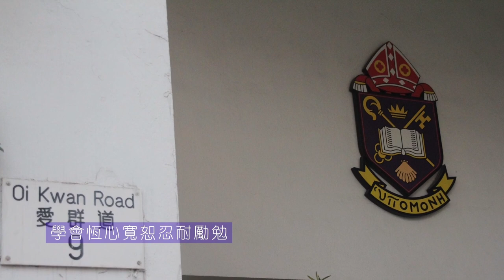「堅」守愛 - 曲詞: 范喆熙 (2022 6B); 編曲: 陳念源 (2014 畢業生)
演唱: 周施朗，吳卓霖，王靖，黃曦妤，張翠倩，黃靖，余咏曦，陳紫羚，潘梓馨，任思衡
Singers: Chow Sze Long, Ng Cheuk Lam, Wong Jane, Huang Hei Ue Victoria, Cheung Chui Sin, Wong Jane, Yu Wing Hei, Chan Tsz Ling, Pun Tsz Hing, Yam Sze Hang

錄音及剪接: 肇堅演奏室製作小組
曾昭綽，徐俊豪，林柏希，吳梓沖，盧浚科，陳楚霖，易佳蒽，陳穎琳，何梓晴，嚴富班，熊輝翔，陳海盈，何珮欣，李嘉情，林泳淇，司徒碧霞
Recording and Mixing: TSK Recital Studio Production Team
Tseng Hill, Xu Chun Ho, Liem Pak Hei, Ng Tsz Chung, Lo Jun Ke, Chan Cho Lam, Yik Kai Yan, Chan Wing Lam, Ho Tsz Ching, Yim Fu Ban, Hung Fai Cheung, Chan Hoi Ying, Ho Pui Yan, Lee Ka Ching, Lam Wing Kei, Seto Pik Ha

音樂統籌及歌唱指導: 楊皓青老師
影音指導: 孫卓嵐老師，李準偉老師
Music Coordinator and Vocal Coaching: Mr. Yeung Ho Ching
Audio and Visual Advisors: Mr. Suen Cheuk Lam, Mr. Eric Li

在我們慶祝 TSK 的60歲生日之際，我們的一位學生范喆熙為此特別創作了一首美妙的歌曲作為禮物。這首歌完美地捕捉了我們學校的精髓和多年來我們共同創造的美好回憶。
As we celebrate TSK's 60th birthday, one of our students, Fan Chit Hei, has written a beautiful song as a special gift. This song perfectly captures the essence of our school and all the wonderful memories we've made over the years.